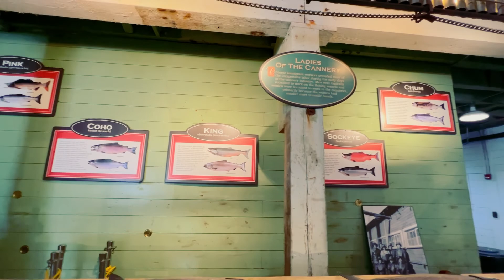Cruising in Alaska | Icy Straight Point